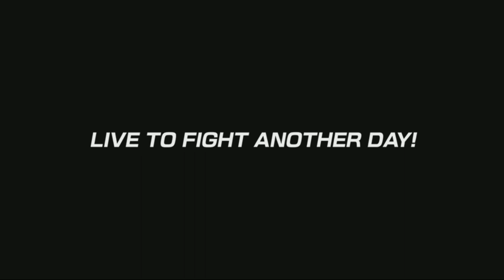KOF XV ENDING ESPAÑOL SE ACABARON LOS DLC